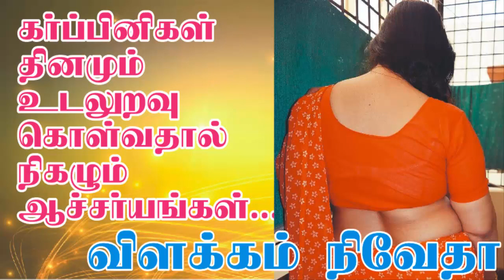க ர் ப் ப காலத்தில்அதை செய்யலாமா? இது பற்றி நிவேதா வீடீயோவை பாருங்கள்